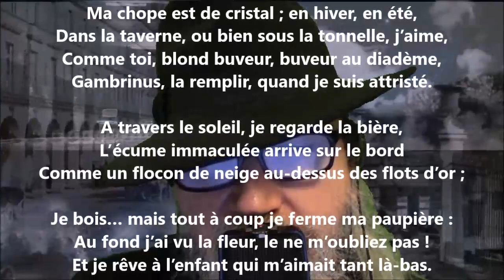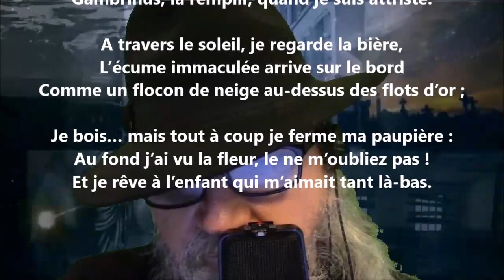Ma chope - Jules Forni lu par Yvon Jean